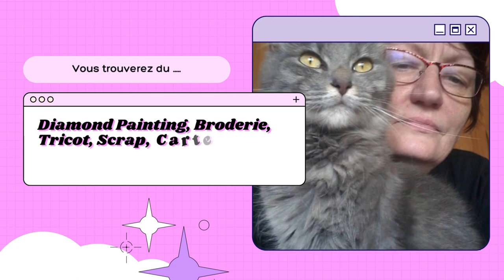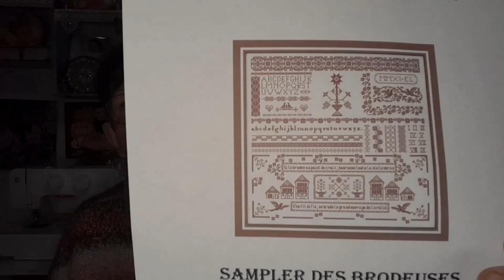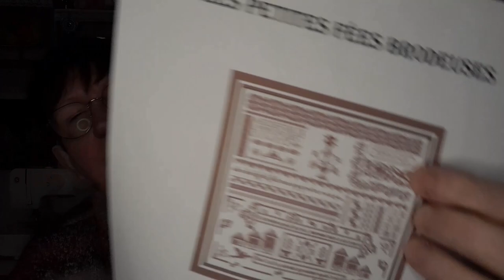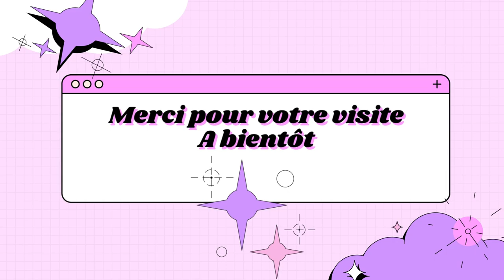J'ORGANISE un nouveau SAL Sampler des brodeuses POINTS COMPTES